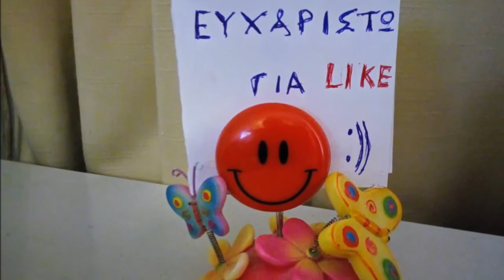Πεντανόστιμο γλυκάκι με κρέμα από ανθότυρο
Υλικά

400 γραμμάρια ανθότυρο
 180 γραμμάρια σοκολάτα
 50 γραμμάρια ζάχαρη άχνη
  βανίλια
 50 γραμμάρια βούτυρο

 160 γραμμάρια σοκολάτα κουβερτούρα
30 γραμμάρια λάδι Ηλιέλαιο
50 γραμμάρια καρύδια

ингредиенты

400 г творога
180 г шоколада
50 г сахарной пудры
50 г сливочного масла
 ванилин
160 г шоколада
 30 Г постного масла
 50 г орехов
Γλυκό#επιδόρπιο